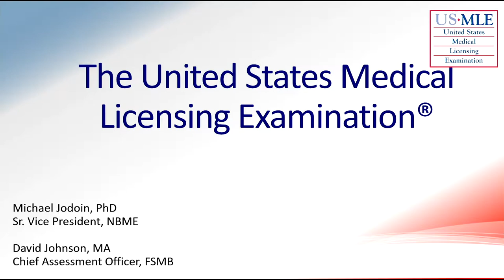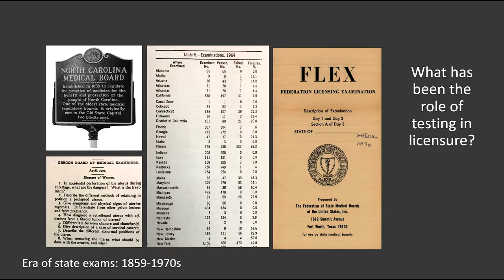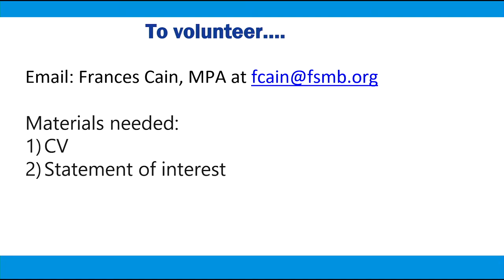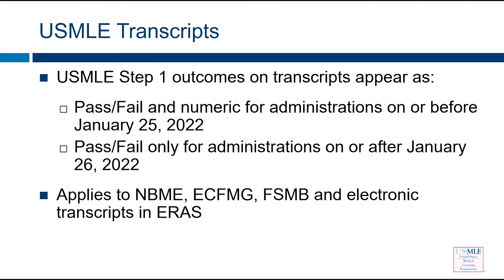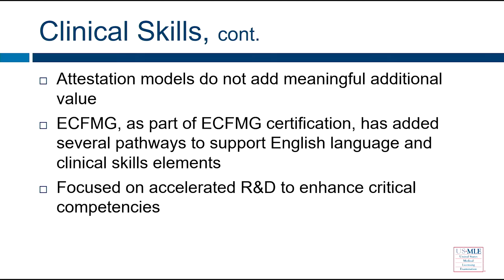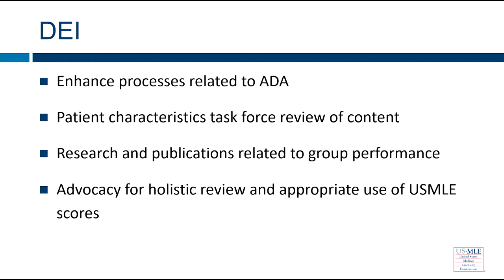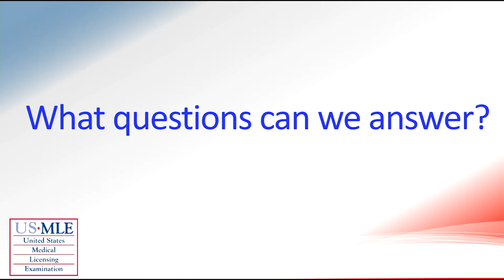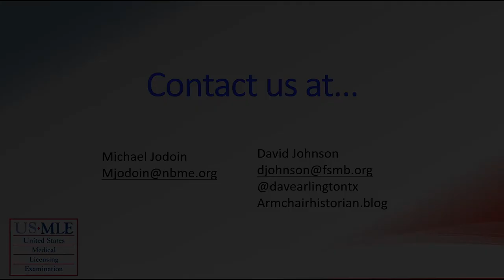USMLE Update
In this session, participants will learn about changes and trends in the United States Medical Licensing Examination (USMLE).